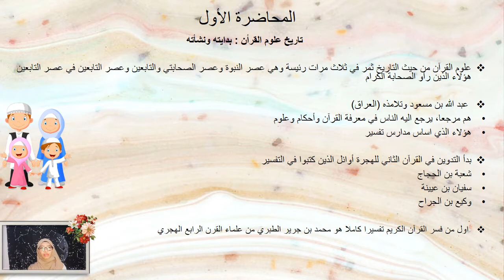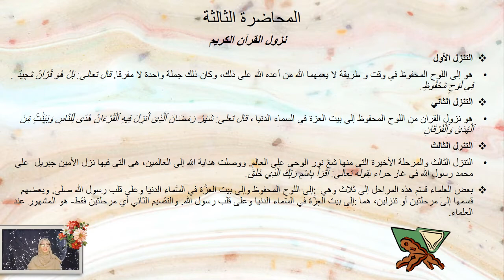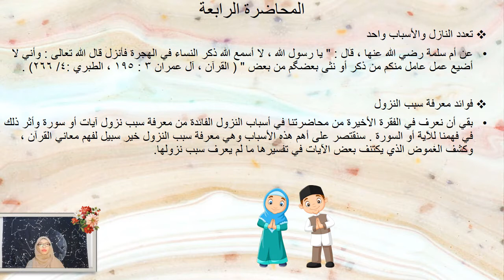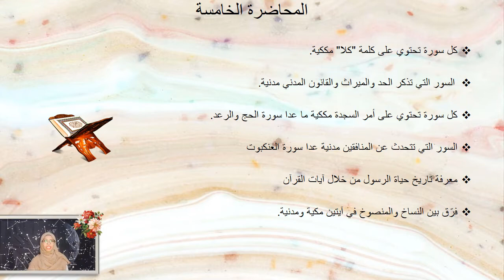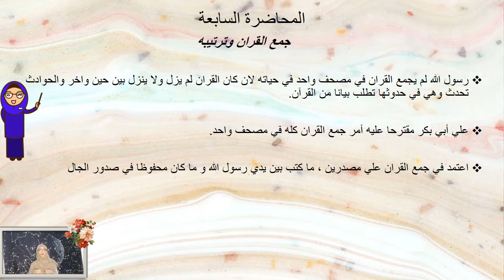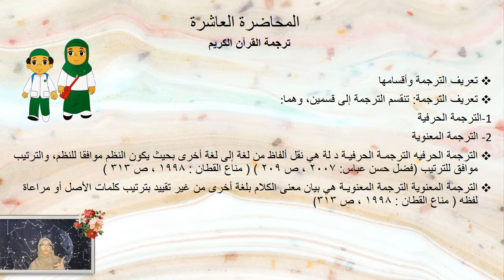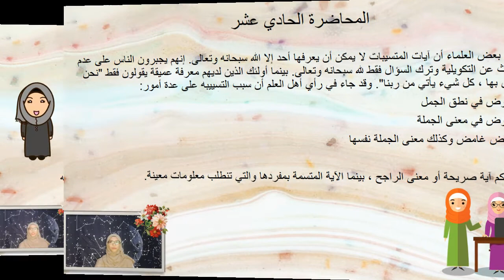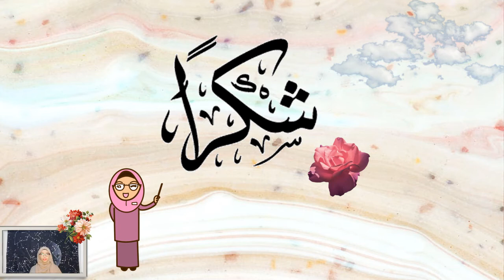علوم القرأن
this is my new video about my assignment individual.
thank you for my lecturer, Dr widus sempo..